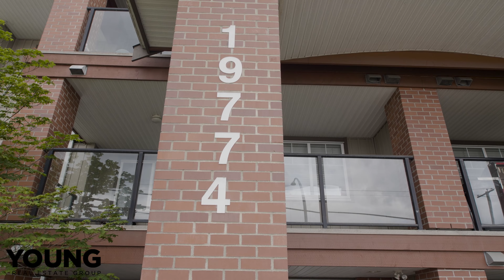#108 - 19774 56 Avenue, Langley | Alistair Young (4K Listing Video)